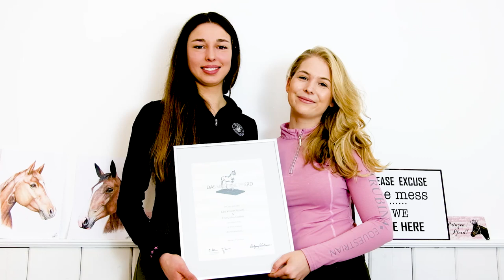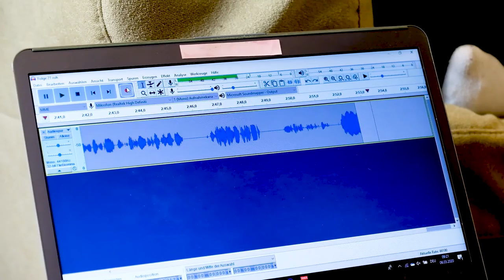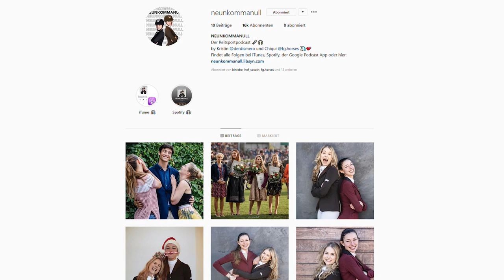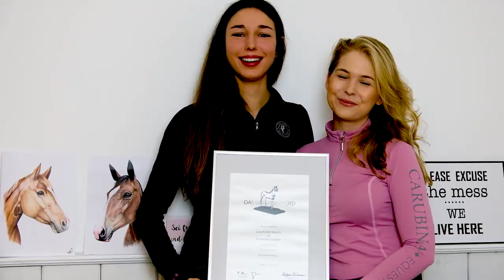Erfolgreich beim CHIO Aachen: Kristin Rösch, Franziska Gerber und ihr Podcast "NEUNKOMMANULL"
Pferde und Podcast - passt das zusammen? Und wie! Das beweisen Kristin Rösch und Franziska Gerber Folge um Folge mit NEUNKOMMANULL. Die beiden besten Freundinnen besprechen in ihrem Podcast alles, was sie beim Thema Reitsport so umtreibt. Da geht es mal um linksrum reitende Naturgirls, mal um ein Olympia Shetty und einen nassen Sattel. Bei den Hörern kommt dieses Konzept an, und zwar so sehr, dass sie beim CHIO Aachen 2019 den 3. Platz beim Silbernen Pferd belegen konnten. Ein emotionaler Augenblick für beide.